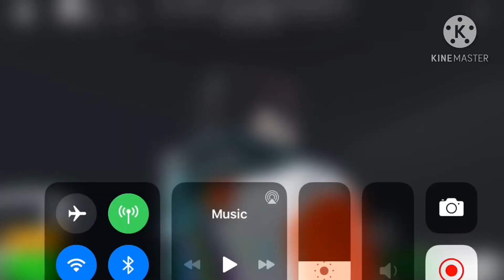Obby creator sans multiverse (OLD)